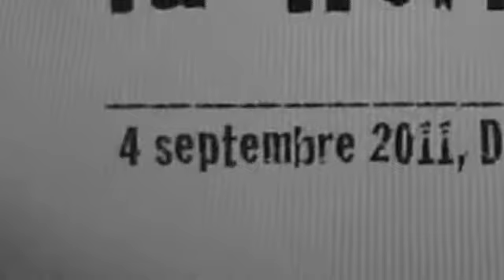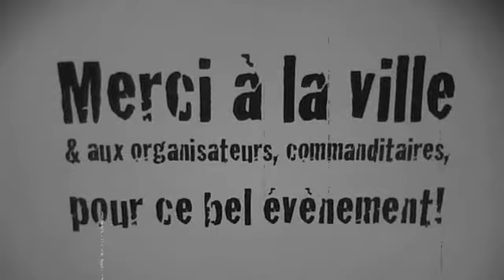Longboard Drummondville Drop la Hériot